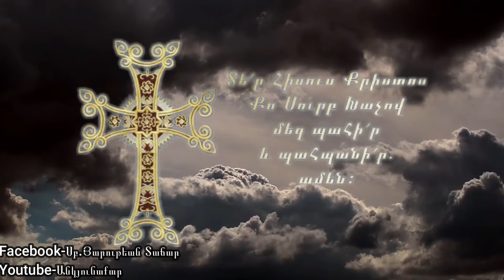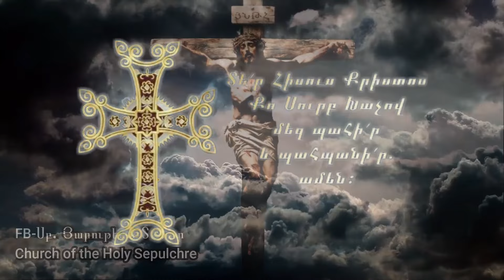Սուրբ Խաչի մասին